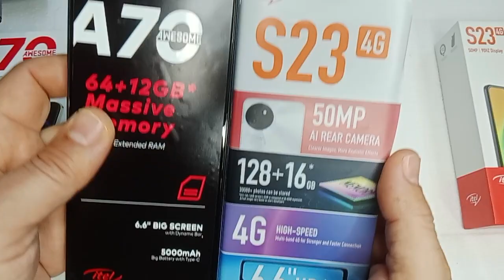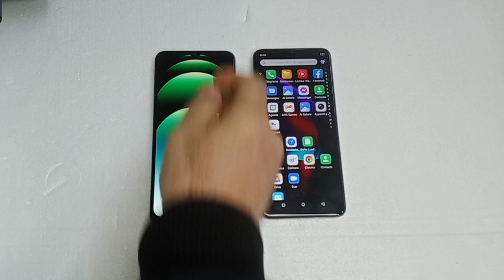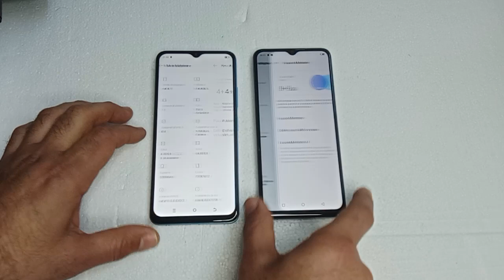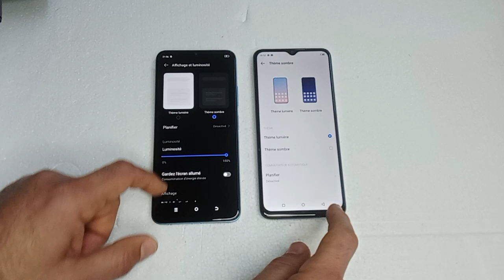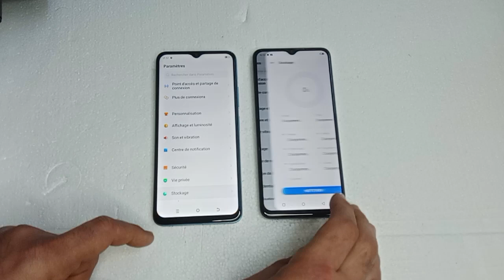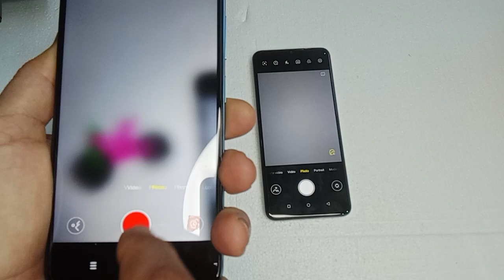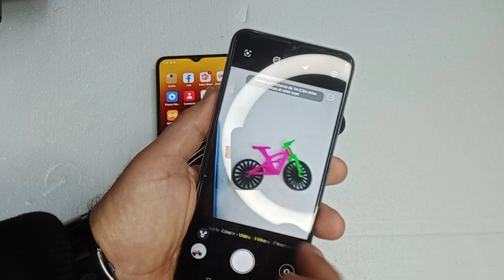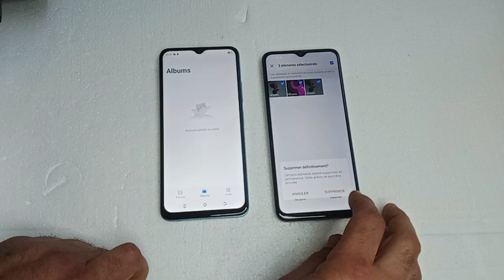iTEL S23 vs iTEL A70 : speed test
L’itel S23 a un écran IPS LCD de 6,6 pouces avec un taux de rafraîchissement de 90Hz, tandis que l’itel A70 a un écran IPS LCD de 6,6 pouces avec une luminosité maximale de 500 nits

L’itel S23 a un processeur Unisoc T606 (12 nm) avec 8 cœurs (2x1.6 GHz Cortex-A75 et 6x1.6 GHz Cortex-A55), tandis que l’itel A70 a un processeur Unisoc T603 avec 8 cœurs

L’itel S23 a un appareil photo principal de 50 MP avec une ouverture de f/1.6, tandis que l’itel A70 a un appareil photo principal de 13 MP

L’itel S23 a une mémoire interne de 128 Go ou 256 Go avec 4 Go ou 8 Go de RAM, tandis que l’itel A70 a une mémoire interne de 128 Go ou 256 Go avec 3 Go ou 4 Go de RAM

L’itel S23 fonctionne sous Android 12, tandis que l’itel A70 fonctionne sous Android 13 (Go edition),
,comparaison entre itel A70 et itel S23 ,
itel A70 vs itel S23 : lequel choisir ?,
Comparatif itel A70 et itel S23 : ,performance, design, autonomie,
itel A70 ou itel S23 ,: quel smartphone acheter en 2024 ?,
itel A70 contre itel S23 : les différences qui comptent,
itel A70 vs itel S23 : le duel des smartphones à petit prix